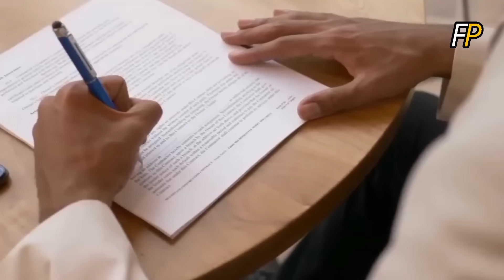✅CONFIRMÉ! BONNE NOUVELLE ACCORD CONCLUT DANI OLMO...CHIESA AU BARÇA...?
Bienvenue sur [FOOT PLUS] !

🚨Ici, tu trouveras toute l'actualité du FC Barcelone, l'un des plus grands clubs de football au monde. Nous couvrons les dernières nouvelles, les transferts, les analyses de matchs, les interviews exclusives, et bien plus encore !

Rejoins-nous pour des vidéos régulières et reste à jour avec tout ce qui concerne les Blaugrana. Que tu sois un fan de longue date ou un nouveau supporter, cette chaîne est faite pour toi.

🔴LES SOURCES D'OÙ PROVIENNENT LES INFORMATIONS SONT MENTIONNÉS DANS LA VIDÉO✅
© FOOT PLUS "DISCLAIMER" I do not own the anime, music, artwork or the lyrics. This video is not meant to infringe any of the copyrights. This is for promote. "Copyright Disclaimer Title 17, US Code (Sections 107-118 of the copyright law, Act 1976): All media in this video is used for purpose of review & commentary under terms of fair use. All footage, & images used belong to their respective companies.